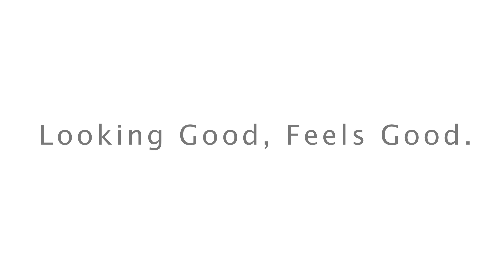Dr. Garo Kassabian Lift Md Aesthetics